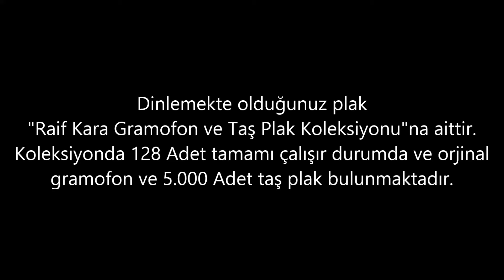Zeki Müren - Kanamam - GERÇEK TAŞ PLAK KAYDI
Bu kayıt gerçek taş plak kaydı olup kaydı yapılan taş plak "Raif Kara Gramofon ve Taş Plak Koleksiyonu"na aittir.
Bu parçanın kaydı Taş plak gramofonda çalınırken çok özel cihazlarla yapılmıştır.
Herhangi bir filtreleme tekniği kullanılmamıştır.
Taş plağa yapılan orijinal ses kaydını dinlemektesiniz